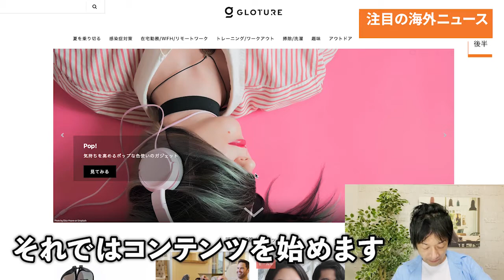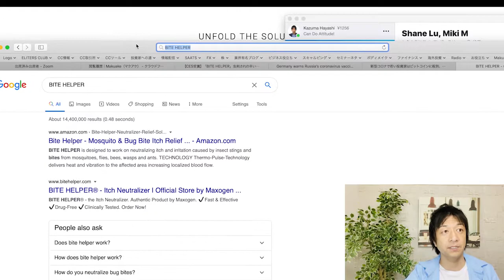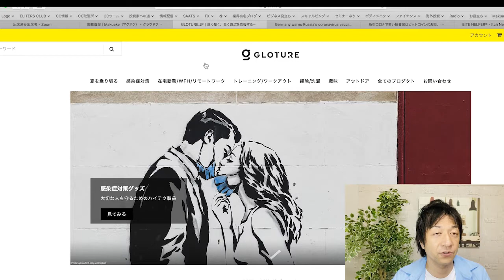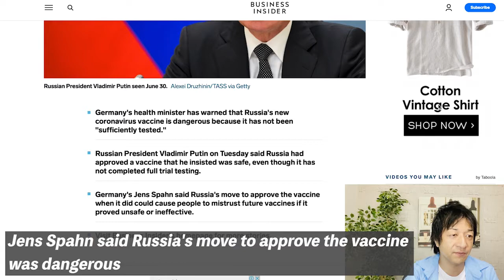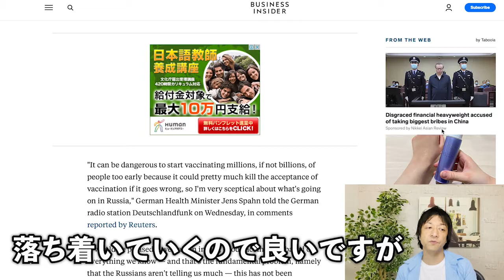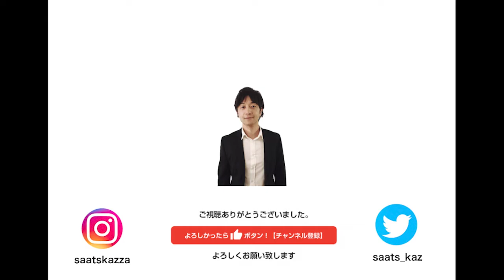GLOTURE クラファンに掲載する商品を日本語でリサーチ！海外イノベーティブな商品のキュレーションサイトとは？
0:00　導入

0:43　海外のイノベーティブな商品を日本語で検索できるサイトで
　　　商品リサーチ！カテゴリーごとに分かれて便利です
　　　GLOTURE

2:33　注目の海外ニュース
　　　ロシアでコロナウイルスのワクチン開発！
　　　しかしそれは臨床試験が十分に行われたものでなく
　　　世界から危険であると懸念されている・・・？！

【その他キュレーションサイト特集】

●KickstarterやIndiegogoの商品が日本語でまとめてあるサイト

●海外商品を紹介する日本のサイト（rakunew）

29歳でネットビジネスで完全独立し、現在起業11年目。eBayを使った輸出ビジネスをサポートするサービス、SAATSを提供。10年間毎日配信しているメルマガ情報配信、eBay, Amazon, ヤフオクまた別事業としてAirbnbホストで複数合法なホテルを提供している。仮想通貨金融投資家でもある。新事業としてクラウドファンディングに現在力を入れている。このチャンネルではクラウドファンディングに関する情報はもちろん、個人がいかにネットビジネスで生き延びていく様々な内容を今後話していきます。これから個人の時代である。小規模でも大企業に負けない自由と圧倒的な稼ぎを手に入れることができます。

出版書籍

ソーシャルメディア